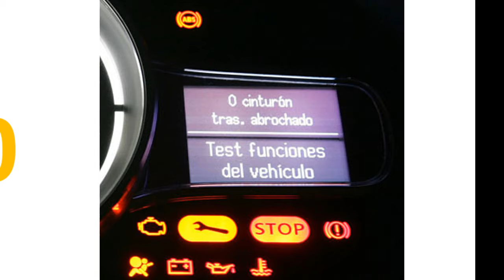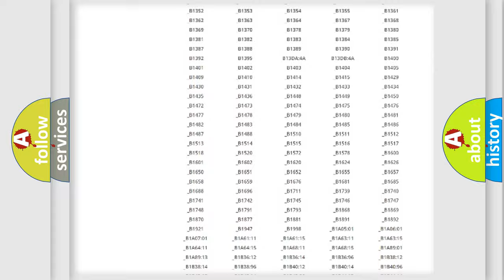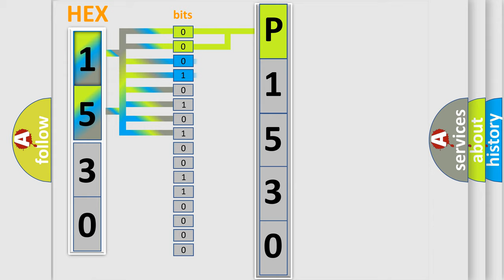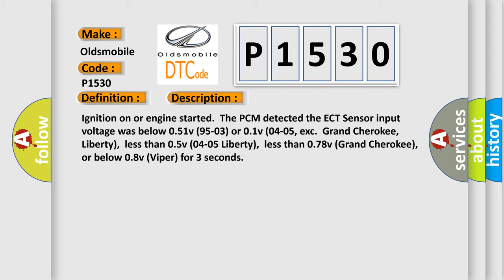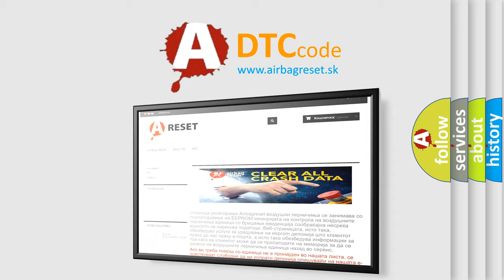DTC Oldsmobile P1530 Short Explanation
Contents:
0:21 Basic DTC analysis according to OBD2 protocol standard.
1:48 Insight into programming
2:58 A diagnostically understandable description of the Diagnostic Trouble Code
3:05 Basic error definition

Make:
Oldsmobile
Code:
P1530
Definition:
ECT Sensor Circuit Low Input
Description:
Ignition on or engine started.The PCM detected the ECT Sensor input voltage was below 0.51v (95-03) or 0.1v (04-05, exc.Grand Cherokee,Liberty),less than 0.5v (04-05 Liberty),less than 0.78v (Grand Cherokee),or below 0.8v (Viper) for 3 seconds
Cause:
ECT Sensor signal circuit is shorted to chassis groundECT Sensor signal circuit is shorted to Sensor groundECT Sensor is damaged or it has failed (it may be shorted)PCM has failed